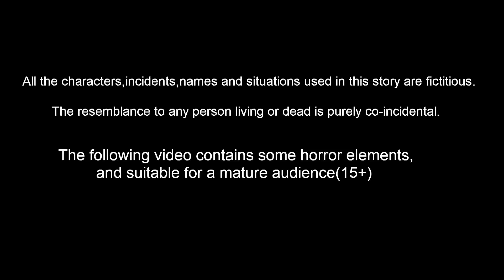ಬೇಸಿಗೆಯಲ್ಲಿ ಪಕ್ಷಿಗಳು ಬಳಲುತ್ತವೆ | Kannada Moral Stories | Best Birds Stories Kannada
ಬೇಸಿಗೆಯಲ್ಲಿ ಪಕ್ಷಿಗಳು ಬಳಲುತ್ತವೆ | Kannada Moral Stories | Stories in Kannada | Kannada Stories | Best Birds Stories Kannada |  Kannada Kathe |  Bedtime Stories Kannada